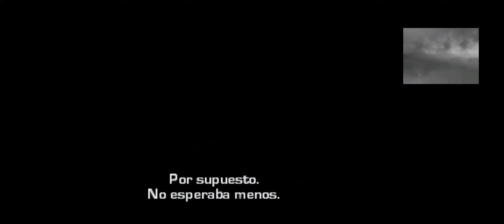Need for Speed The Run / Nintendo 3DS/ Emulador Citra MMJ / Android #6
#6 O jogo da Neve.

Need for Speed: The Run é um jogo de corrida, o título de número 18 da franquia Need for Speed, desenvolvido pela EA Black Box em parceria com a DICE e publicado pela Electronic Arts em 17 de novembro de 2011.